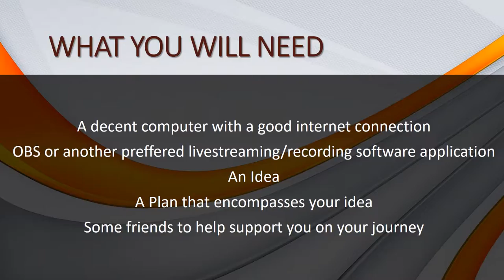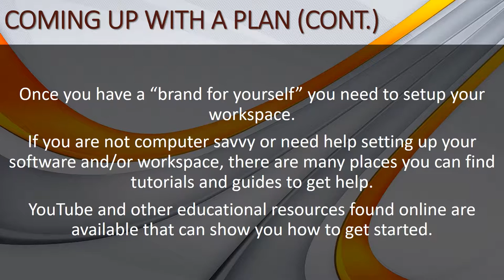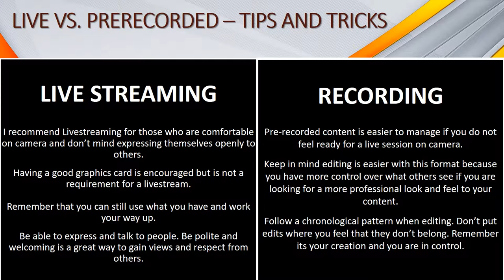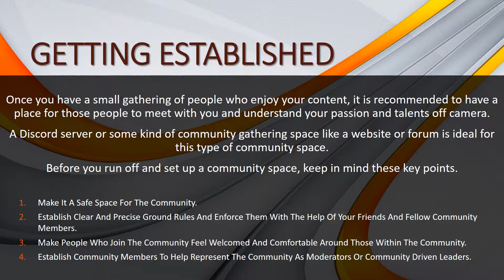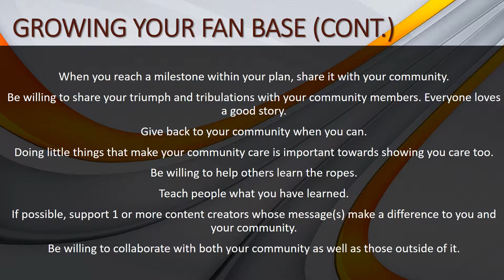CCMC's How to guides | CONTENT CREATION for YouTube creators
Learn how to become a content creator, build your community and strive for success!

We’d be happy to have you join us on our discord server